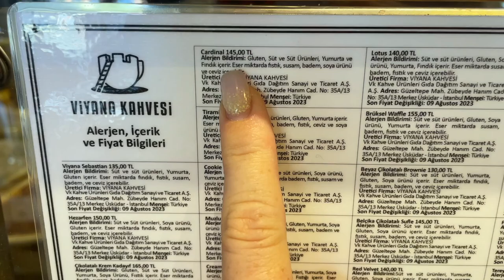Уличная еда Стамбул . Самый вкусный чизкейк в Европе !\GBQ blog